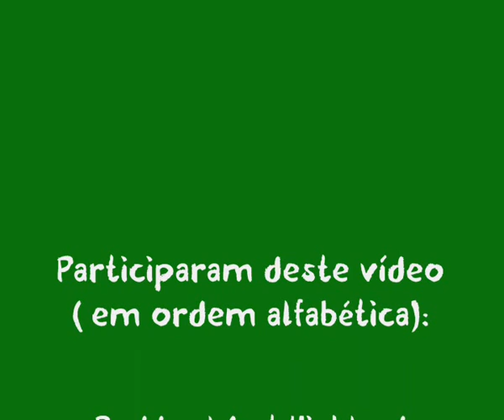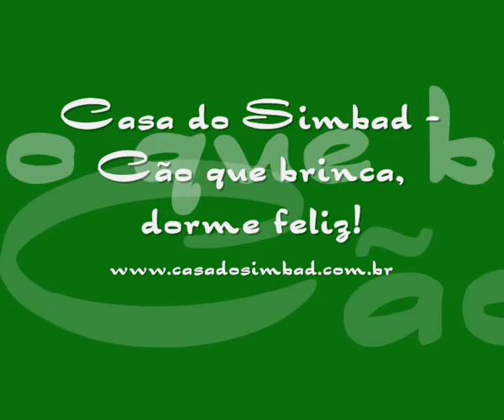Branca, Buddy, Cinti, Joli, Simbad, Toy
Branca (Labrador), Buddy (West Highland White Terrier), Cinti (SRD), Joli (Poodle), Luke (Cocker Spaniel Inglês), Simbad (Spaniel Bretão), Toy (Poodle) na Casa do Simbad